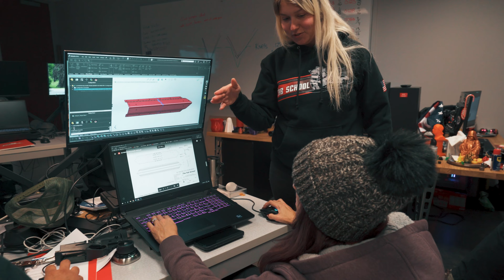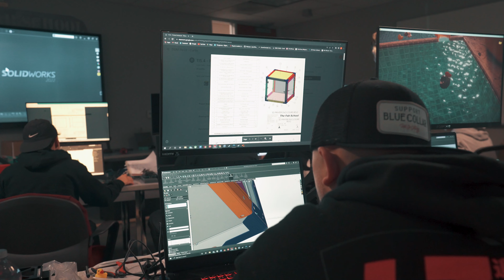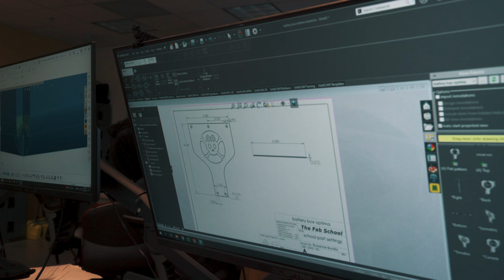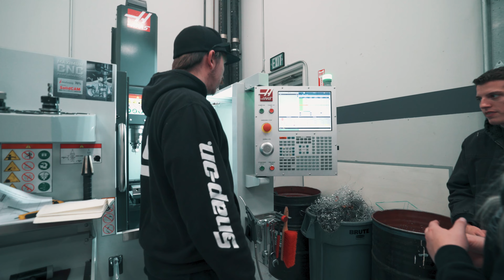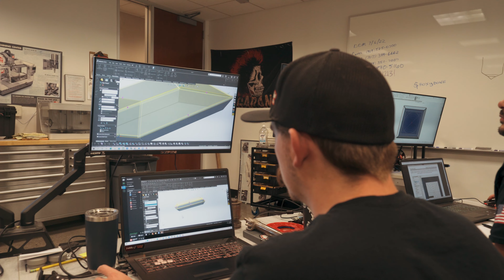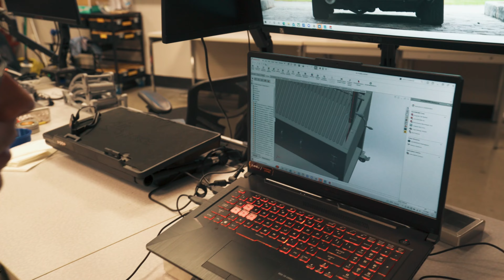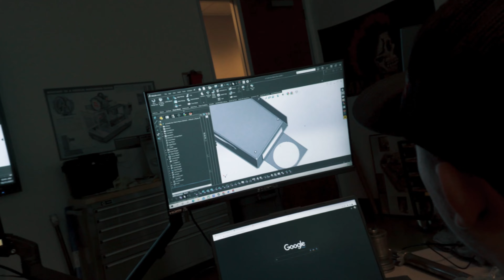Digital Design & Manufacturing | Fab School Graduation January 19th, 2023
Congrats to our Digital Design & Manufacturing class who recently completed their 728 clock hours of training. We wish you all the best in your careers.